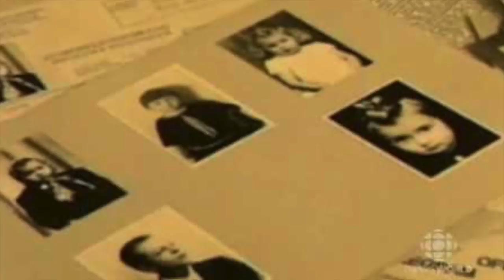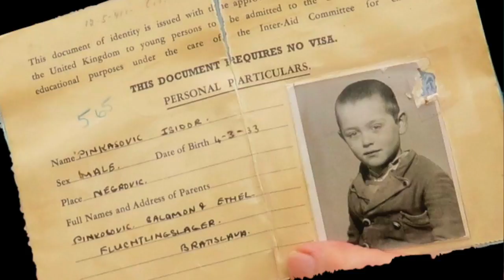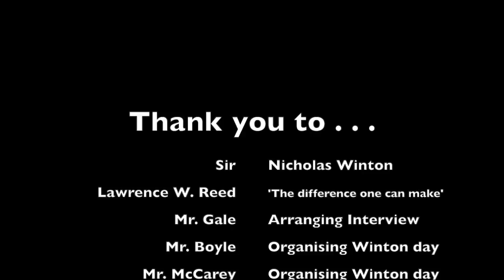Sir Nicholas Winton Day 2015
Video made by our students to mark our inaugural Sir Nicholas Winton Day and to honor Sir Nick on his 106th birthday.